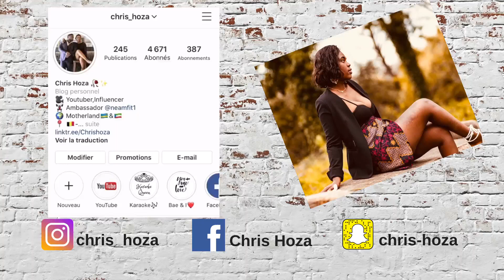MES DEFAUTS REACTION VIDEO Barack Adama feat Tayc & Lefa| Chris Hoza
XOXO